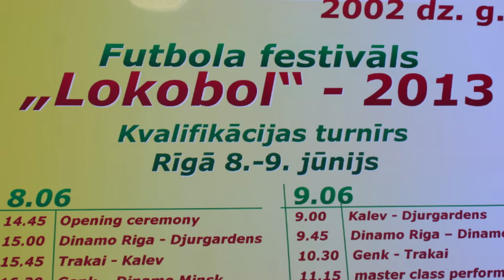LOKOBALL 2013 the official version